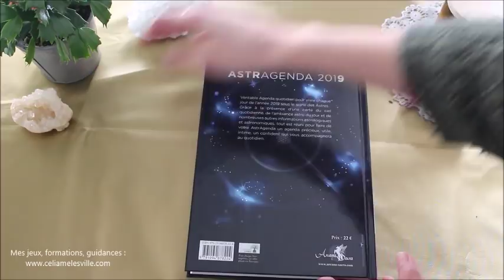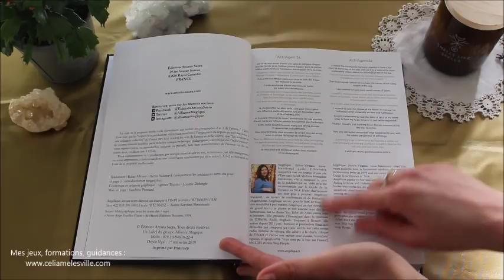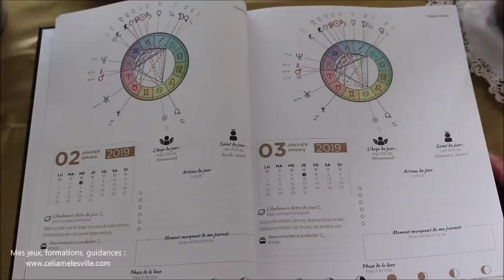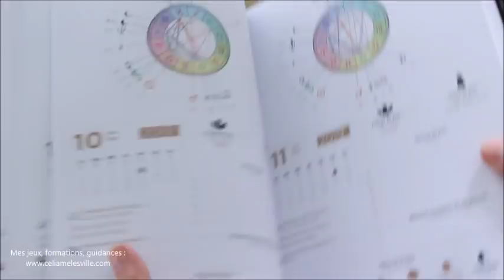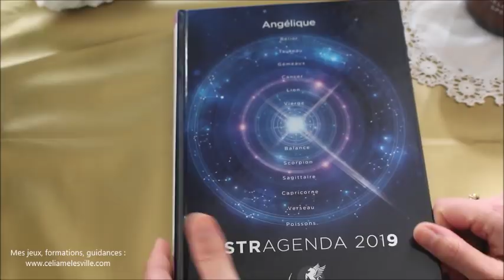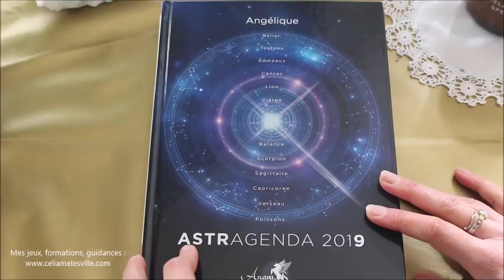Présentation - Astragenda 2019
Où trouver l'Astragenda